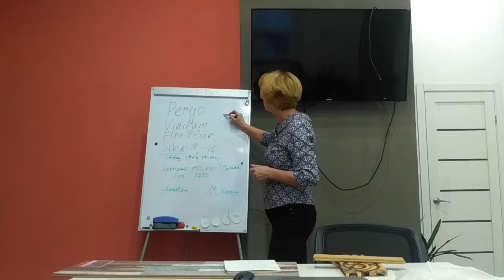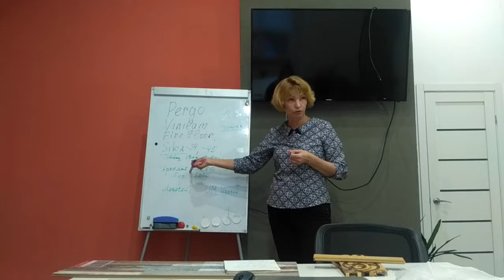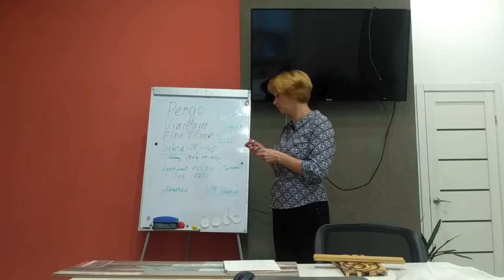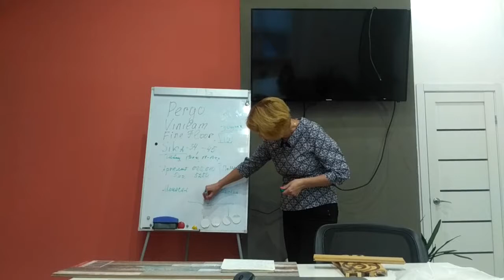Требования к стяжке Как проверить стяжку и как ее укрепить